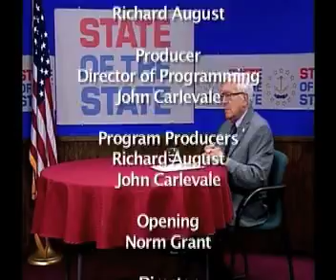A Twelve-Year Retrospective (7/24/23)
Commentator: Richard August
Description: Host and commentator for this show, August discusses how attitudes, values, political shifts and much more have changed during the past twelve years. His concerns are shared by many Rhode Islanders who have become progressively disenfranchised in many varied ways. Some have given up but August points out that this is no solution. Rather he encourages and believes that greater involvement in community and greater exercise of their political citizenship is the solution. The producers of State of the State encourage greater participation of different points of view on this show and welcome all views. This is our stated purpose and commitment.